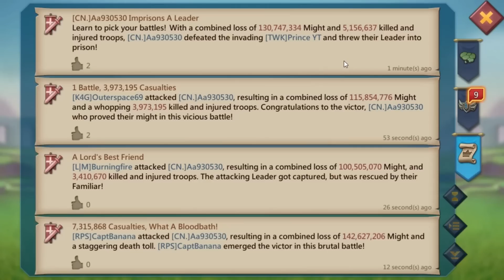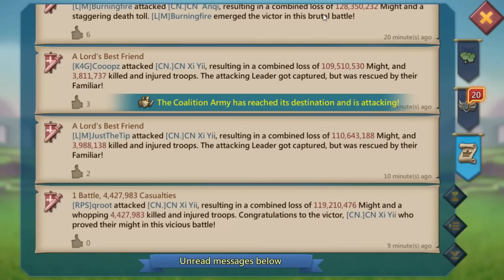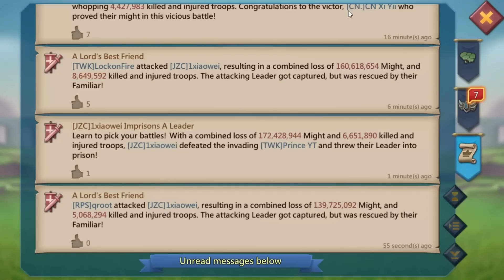K90 Kingdom Invasion! Total DESTRUCTION! Lords Mobile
What's up peeps! We invaded K90 and no castle was safe! The kill count was off the chart and here is some of the fun we had!

New Jewels